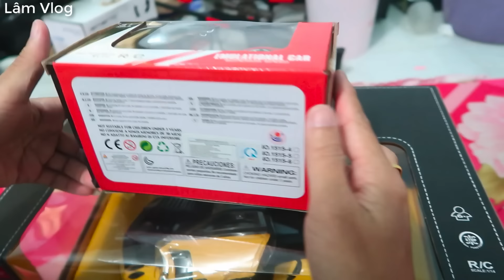Lâm Vlog - Thử Chơi và So Sánh Xe Điều Khiển Từ Xa Giá 40k vs 800k | Đua Xe Điều Khiển Từ Xa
► Các bạn hãy để lại bình luận cảm nghĩ của các bạn về video này nhé. ( VD: Như beep, như... bla bla gì đó cũng được )

► Nếu có thể các bạn hãy nhấn chia sẻ video này lên các trang mạng xã hội giúp mình nhé, cảm ơn tất cả các bạn.